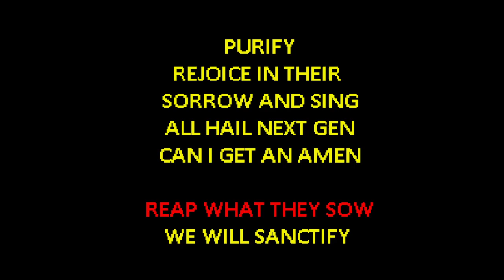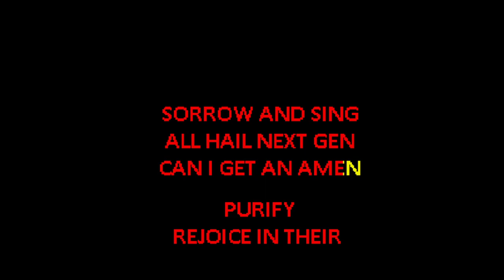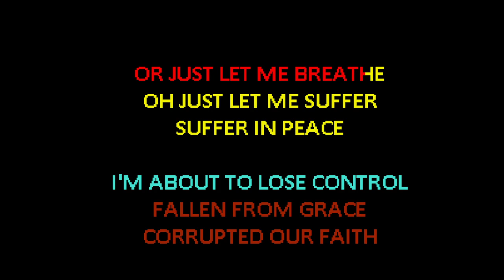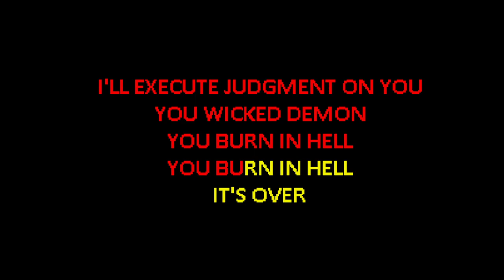Bring Me The Horizon ft Lil Uzi Vert and Daryl Palumbo - AmEN! [Karaoke]